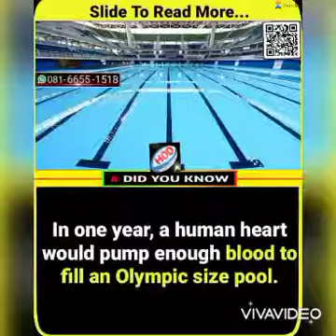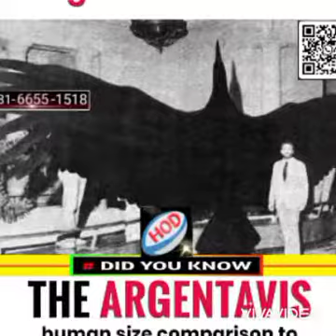Did you know?